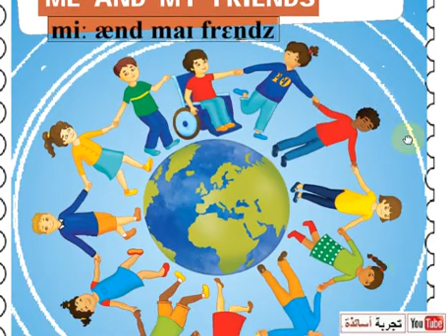أولى متوسط إنجليزية فهم الكتاب المدرسي الصفحة 33 أوراق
ترجمة المقطع 00 من الصفر الى الصفحة 32
ترجمة المقطع 01 من 33 الى الصفحة 48